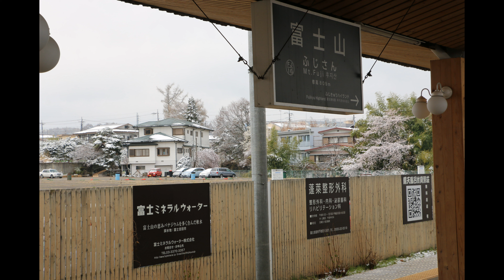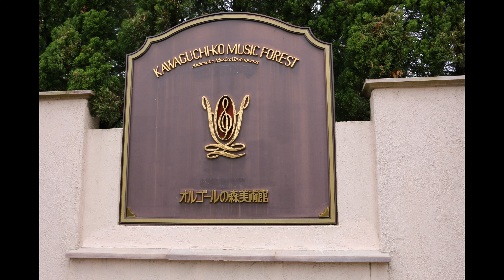2015東京賞櫻-8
地點:河口湖、晴空塔、淺草寺